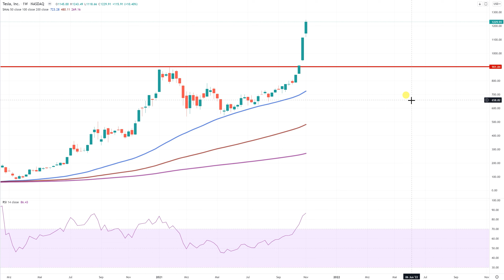Wall Street - Verkauft Musk seine Tesla Aktien?